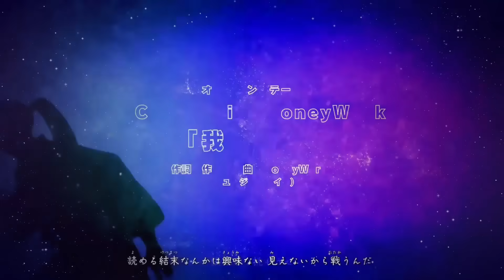Boruto Two Blue Vortex Part 379 - Boruto Episode Terbaru 2024